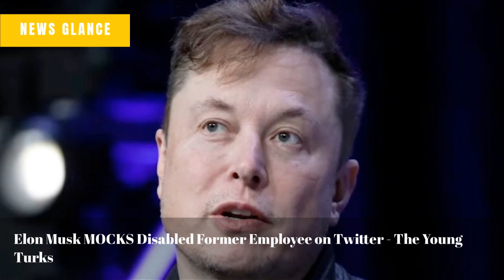2 American survivors of deadly Mexico kidnapping are being treated in US hospital, officials say, a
World Baseball Classic: Netherlands tops Cuba in opener - FOX Sports
Tom Sandoval finally apologizes to Ariana Madix over affair scandal - Page Six
Women sue Texas over abortion ban, say it risked their lives - The Associated Press - en Español
Elon Musk MOCKS Disabled Former Employee on Twitter - The Young Turks
French nationwide strike to extend as pension reform fight intensifies - Reuters
2 American survivors of deadly Mexico kidnapping are being treated in US hospital, officials say, as bodies of 2 killed are examined. Here's what we know - CNN